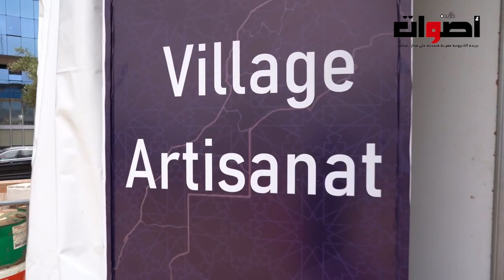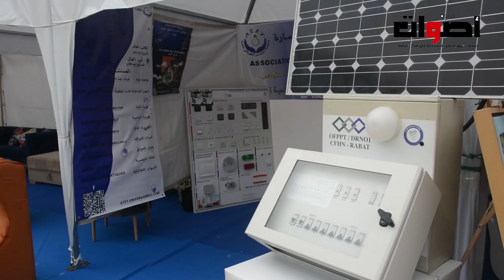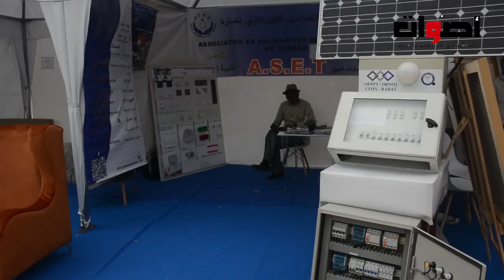حضور الصناعة التقليدية خلال افتتاح معرض العقار "سكن اكسبو " بالرباط